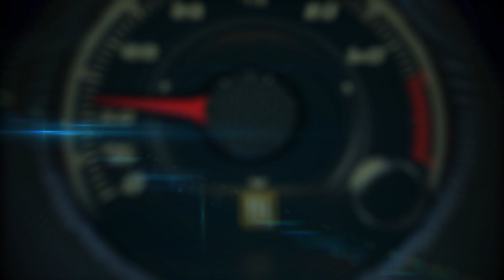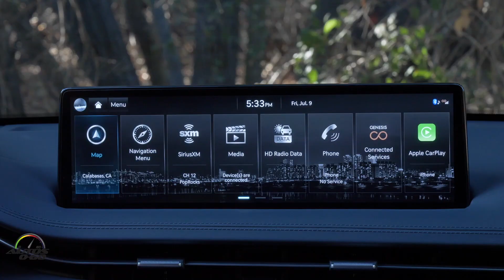Fernando Fiore "El Presidente" estrenó su Genesis GV70 2022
Fernando Fiore "El Presidente" estrenó su Genesis GV70 2022 en el concesionario Braman Genesis, Miami

Genesis completó el diseño del SUV GV70 con varios elementos de diseño que incluyen la parrilla Crest Grille y los faros cuádruples, que representan el emblema del ala de Genesis.

La parte delantera del GV70 muestra una imagen agresiva, ya que la Crest Grille está colocada más abajo que los faros delanteros, mientras que sus luces cuádruples de líneas gemelas agregan una sensación de velocidad y dinamismo. Además, la placa protectora colocada debajo de los paragolpes se ha extendido hacia el costado, reforzando la imagen de un SUV deportivo.

El sello distintivo del perfil lateral del GV70 es su énfasis en una expresión dinámica creada por un contraste dramático de su guardabarros trasero con la Línea Parabólica arqueada que comienza en la parte superior de Quad Lamps y atraviesa la carrocería. La línea del techo estilizada y elegante tipo cupé, junto con la línea cromada descendente del pilar C, acentúa las características deportivas.